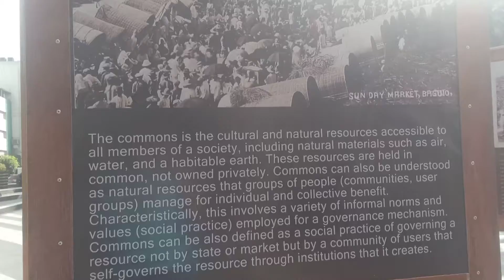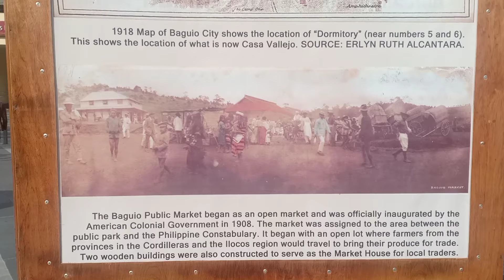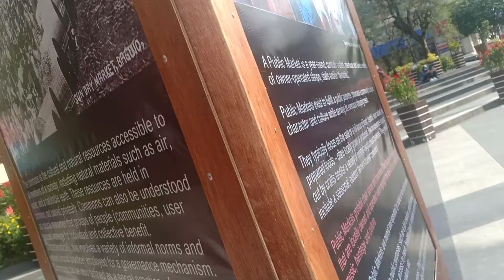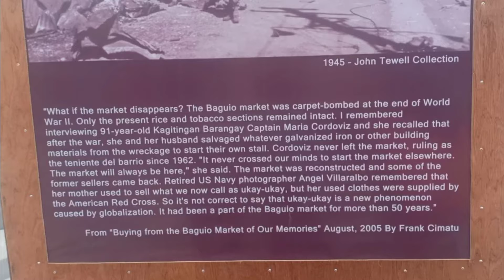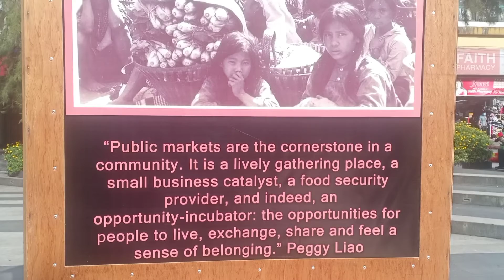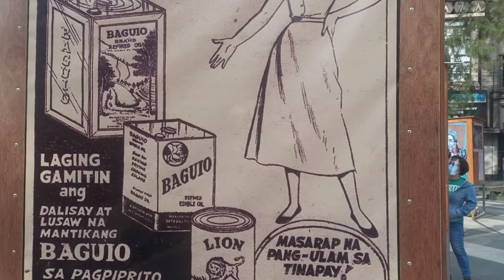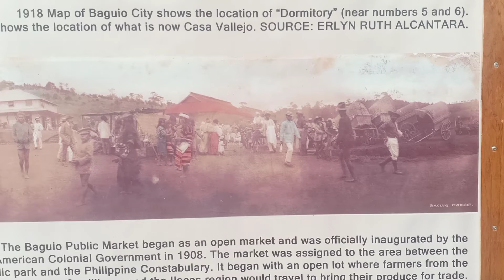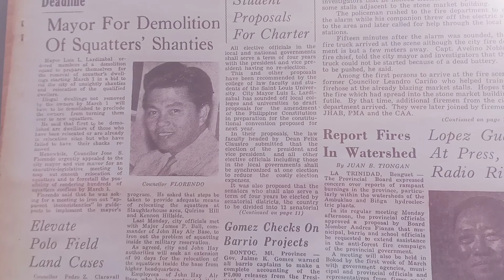Pictures from the Past.... BAGUIO PUBLIC MARKET Photo exhibit at Malcolm Square